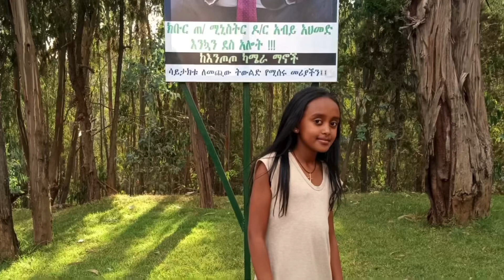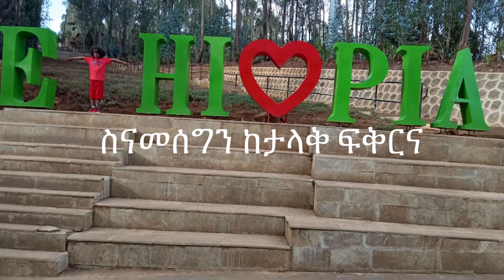እንጦጦ ፓርክ Entoto Park